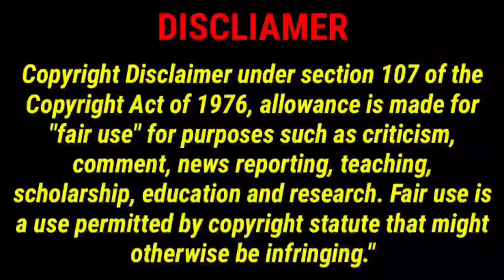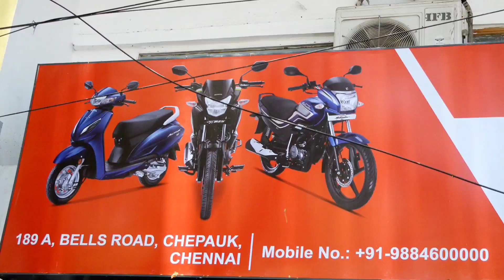மிக குறைந்த விலையில் பைக்குகள் | bells road | second hand cars & bikes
Hi viewers

Welcome back to jedi creations

Shop details : 189a, Bells Rd, near anjappar hotel, Chepauk, Triplicane, Chennai, Tamil Nadu 600005

 Shop name : power bike point

Shop map link : POWER BIKE POINT